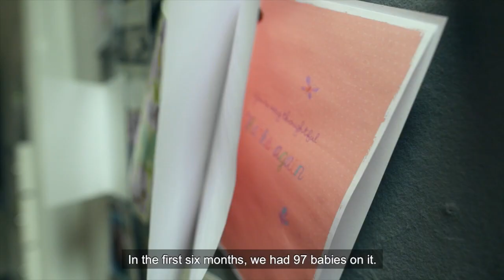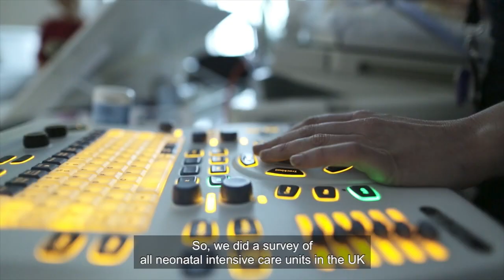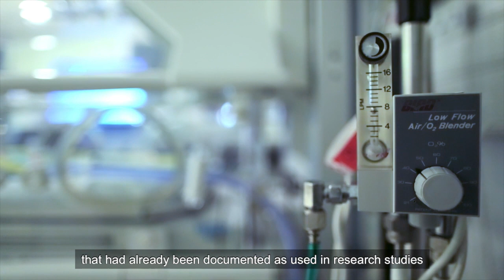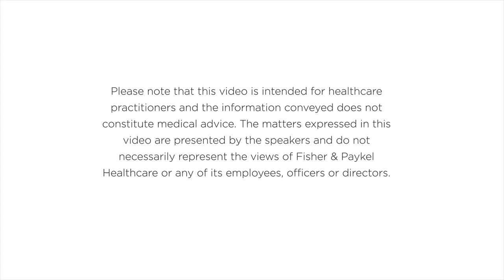Implementation of NHF at the Rosie Hospital l F&P Healthcare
Rosie Maternity Hospital has successfully introduced Nasal High Flow and CPAP therapies to its unit after studying clinical trials and evidence from neonatal ICUs around the UK. This video shows how the unit doubled the number of babies on noninvasive respiratory support following the move. The Rosie is run by Cambridge University Hospital, England.
By watching this video you are confirming that you are a healthcare professional and entitled to watch this video. Please note, some of our products are not available in all countries. Please contact your regional Fisher & Paykel sales representative for further information regarding product availability.